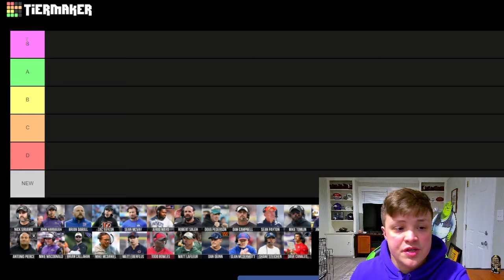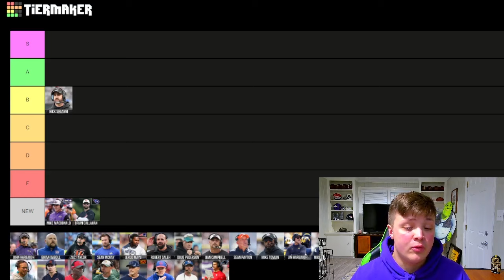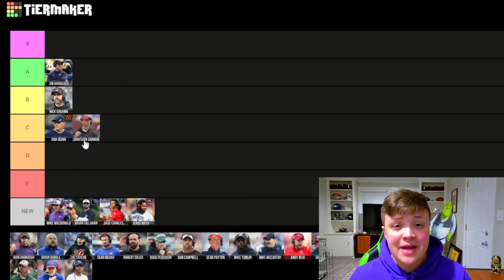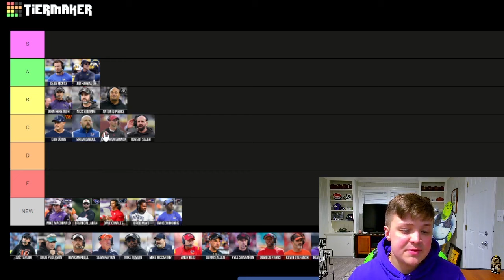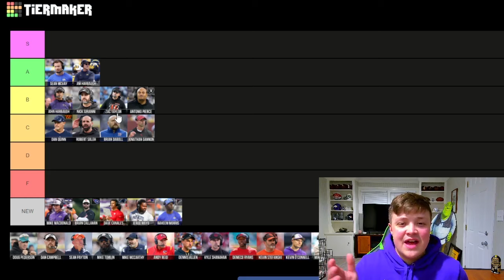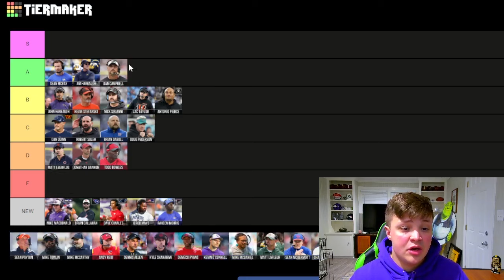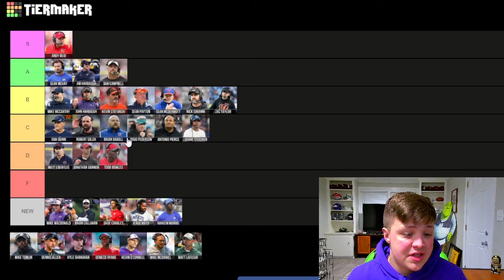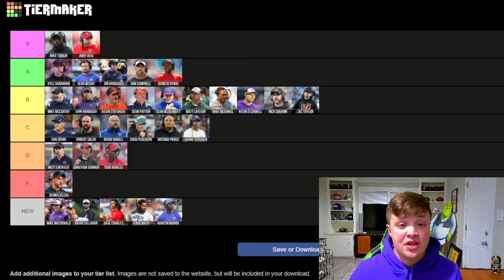RANKING NFL HEAD COACHES (2024)